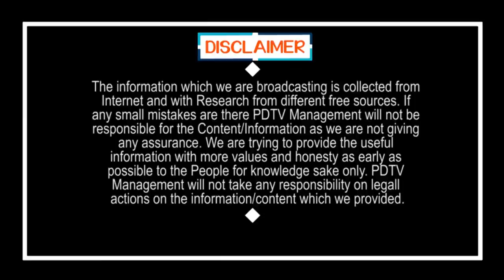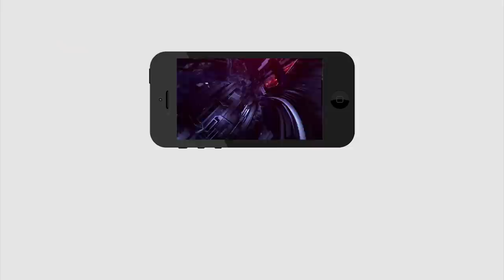Big Breaking | మంత్రి పెద్దిరెడ్డి హౌజ్ అరెస్ట్ | Nimmagadda Orders Minister Peddireddy House Arrest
మంత్రి పెద్దిరెడ్డి హౌజ్ అరెస్ట్